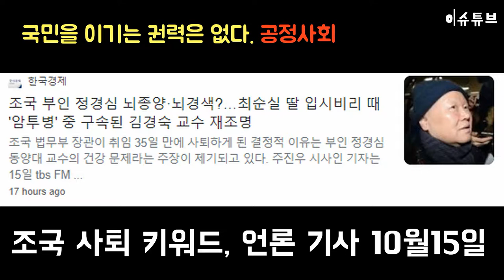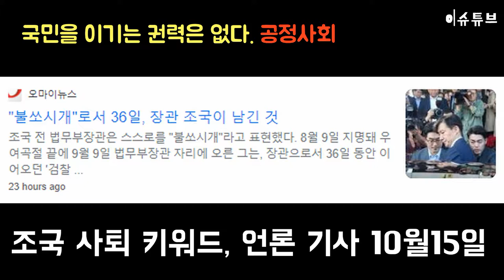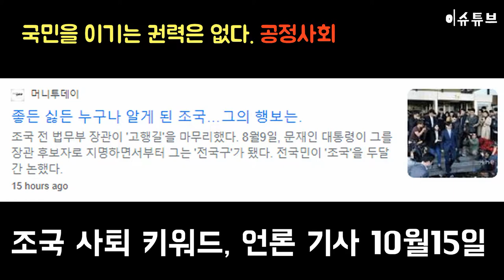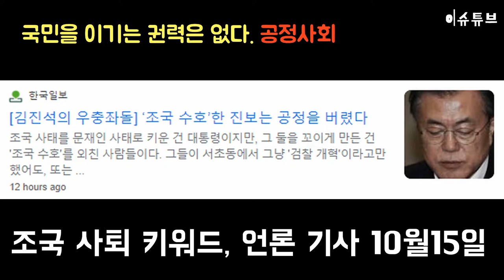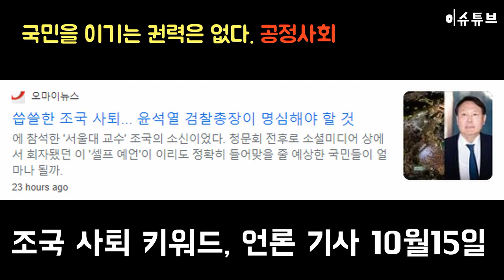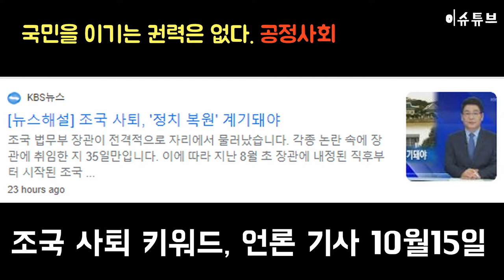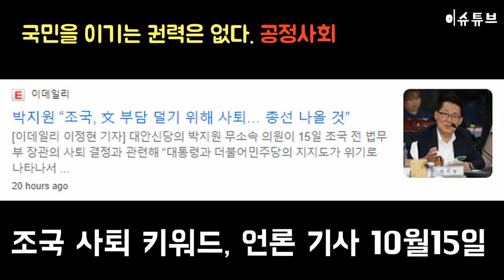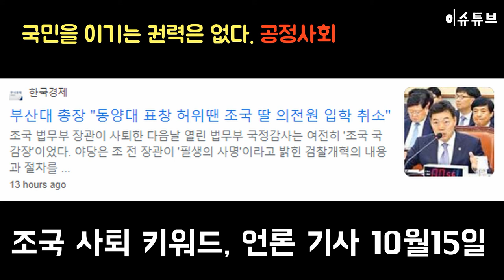조국 사퇴 키워드로 본 언론 뉴스기사 / 조국 사퇴, 서울대 복직 / 지지율 하락, 민주당 조국 불쏘시개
조국 사퇴
조국 불쏘시개
민심의 승리
조국 서울대
민주당 지지율
자한당 지지율
지지율 역전
조국 언론 뉴스
조국 기사,
조국 사퇴
조국 불쏘시개